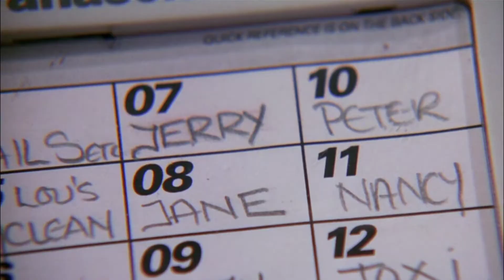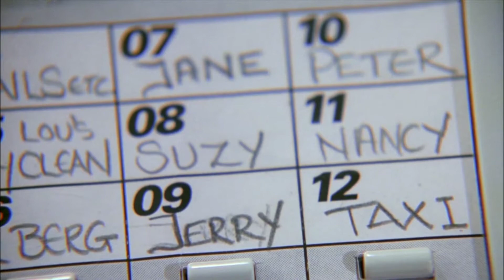As the Speed Dial Turns | Seinfeld | ©1997 WBTV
This short clip is posted for entertainment purposes only. No money is being made here.

This entire sequence cracks me up! The music at Jane's apartment is the same as the music at Todd's party when George was reading lips. 😂👇🏻

I would have added a couple additional clips to this video but it would have been blocked due to length.